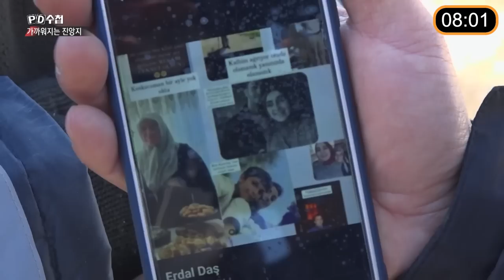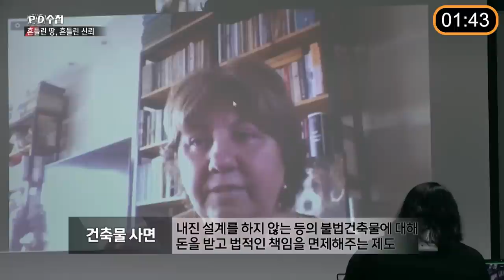[PD수첩 10분 컷] PD수첩-튀르키예 현지 취재_MBC 2023년 2월 21일 방송